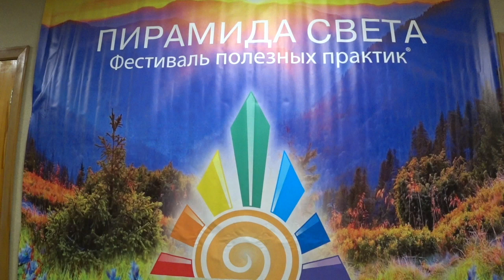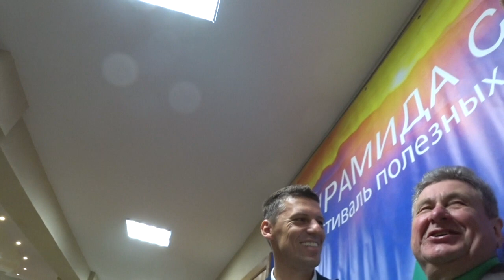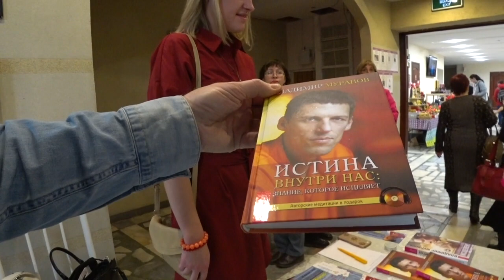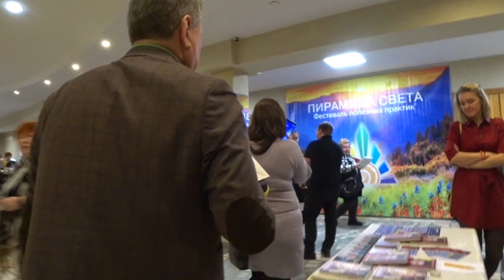ПИРАМИДА СВЕТА. ДНЕВНИК. Малахов.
Пирамида света … моя встреча в Екатеринбурге. Дневник фестиваля.